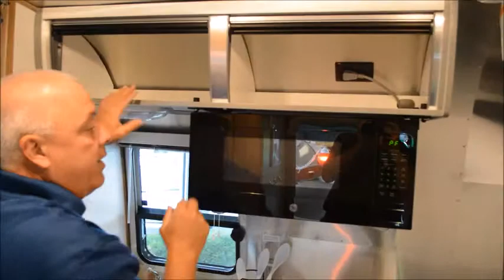2014 Airstream 16' Sport Bambi Columbus Ohio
Our Low Overhead- Saves You Big Money! Call for Grand Opening Special Pricing! You will be Surprised!